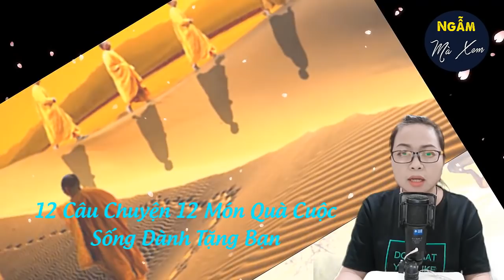Tiền Có Thể Mua Được Hạnh Phúc Không? 12 Câu Chuyện 12 Món Quà Cuộc Sống Dành Tặng Bạn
Mỗi câu chuyện cuộc sống luôn có những ý nghĩa riêng của nó, từ đó chúng ta sẽ rút ra được những bài học cho chính mình để bản thân ngày càng được hoàn thiện hơn. Trong buổi xem truyện ngày hôm nay Ngẫm Mà Xem xin gửi tới các bạn những câu chuyện cuộc sống vô cùng ý nghĩa. Mỗi câu chuyện ngắn dưới đây sẽ là bài học về cuộc sống, quà tặng cuộc sống ý nghĩa bạn nên đọc để tích lũy kinh nghiệm bản thân.